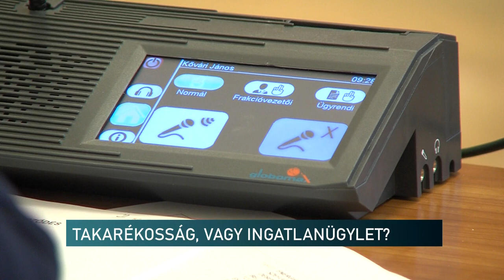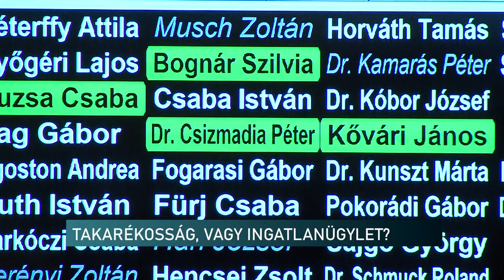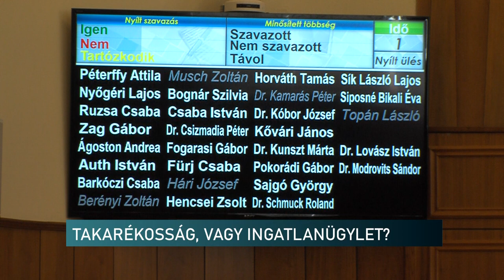Takarékossági terv ingatlancserével - vihetik a Bőrklinikát a Mandulás Kempingért Pécsen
Elfogadta a pécsi közgyűlés a megyeszékhely energiatakarékossági tervét. A javaslatcsomagban azonban szerepelt a volt Bőrklinika átadása a Mandulás kempingért, ami miatt már korábban többször tiltakoztak a jobboldali frakciók. A pénteki rendkívüli ülésen azonban a baloldali koalíció támogatásával létrejöhet a csereügylet, ami az ellenzők szerint jelentős vagyoni hátrányt jelent Pécsnek.